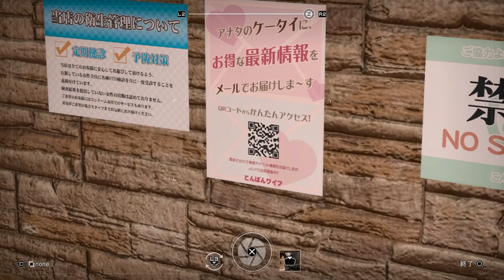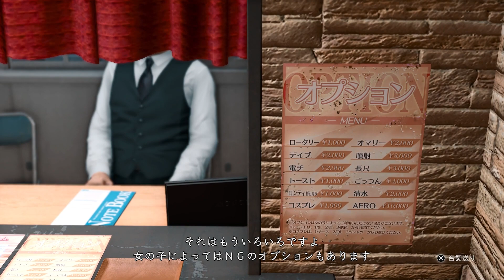#10 【JUDGE EYES:死神の遺言】10万に狂わされる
お金って怖いね